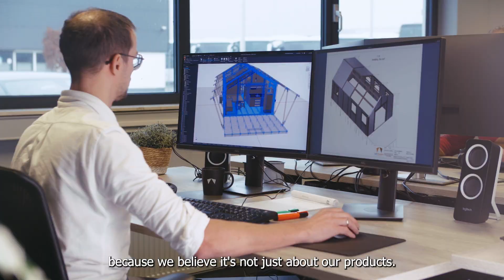Customer Promises Outstanding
Outstanding is more than just a supplier of luxury safari tents and lodges. Our promise? 100% satisfaction guarantee. We deliver unique quality and OUTSTANDING service!